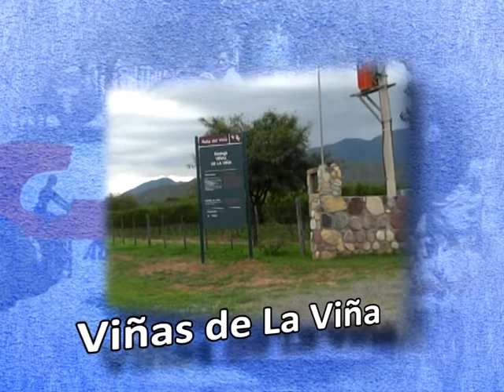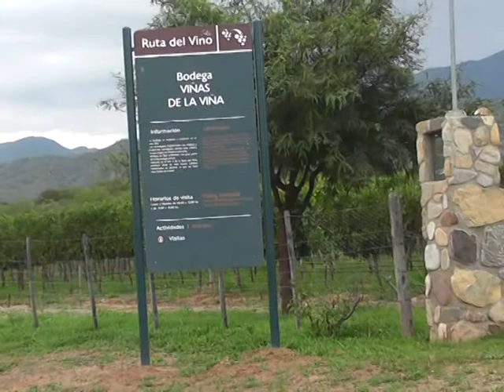CAMBIO AGROPECUARIO Nº 1048 Emision Nº 004 Ciclo 2018 Bloque 01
Sr. JOSE LECUONA
Viñas de La Viña
Emprendimiento que se inició en el año 2010. Buena aptitud para el cabernet. Condiciones agroclimáticas de la zona.

Ing. JULIO VALLEJOS
Presidente CIAZT Tucumán
Los domisanitarios. Falta de conocimiento de los riesgos que provoca el uso indiscriminado de estos productos.